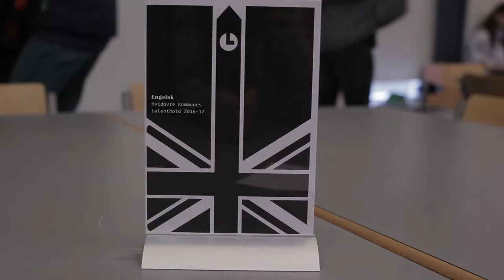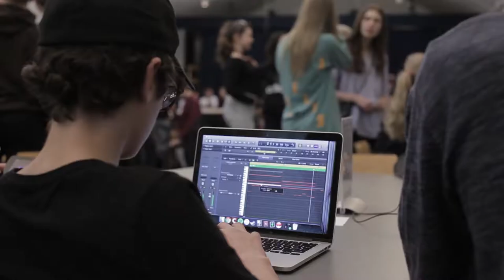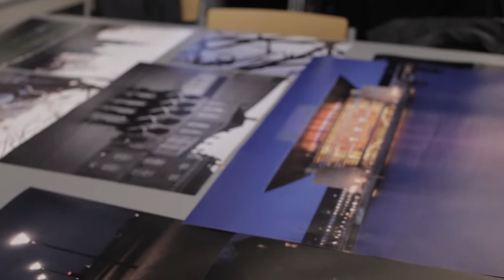Hvidovre-skolernes talenthold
Film og Foto-talentelevernes egen film om talenthold. Optaget på talentholdsmessen foråret 2017. Se mere om talentprogrammet i Hvidovres folkeskoler